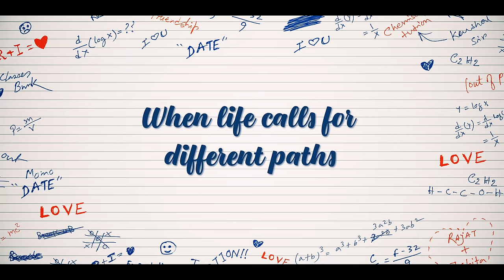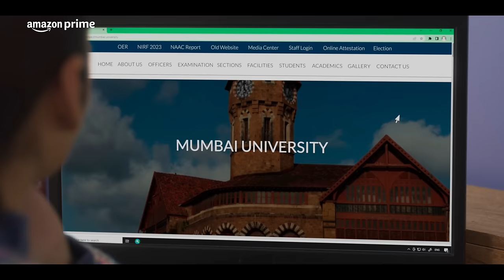Flames Season 4 - Official Trailer | Ritvik Sahore, Tanya Maniktala | The Timeliners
Get ready for Flames Season 4, where ‘Padhai Aur Pyaar’ takes centre stage for 12th-grade couples. Brace yourself for a journey filled with love, laughter, exams, and new beginnings! 💙

FlamesOnPrime S4, Dec 21 only on @PrimeVideoIN

A TVF Creation

Directed by - Divyanshu Malhotra
Written by - Swarnadeep Biswas, Saket Sharma
Produced by - Arunabh Kumar
Executive Producer - Shreyansh Pandey, Vijay Koshy
Cast - Ritvik Sahore, Tanya Maniktala, Shivam Kakar, Sunakshi Grover, Deepesh Sumitra Jagdish